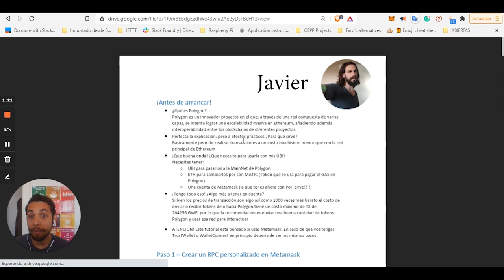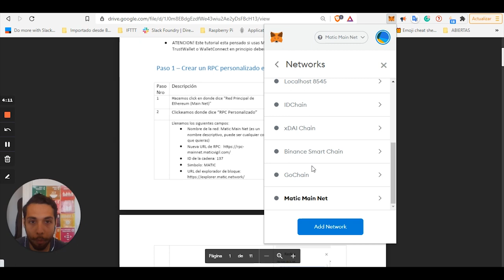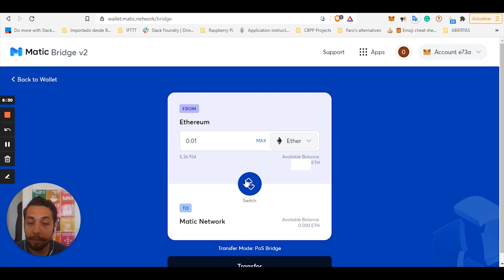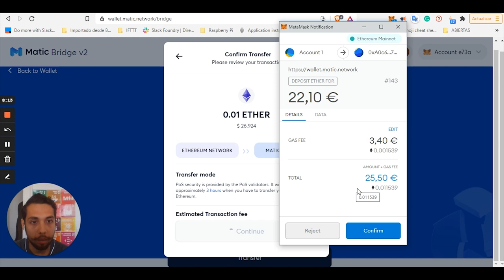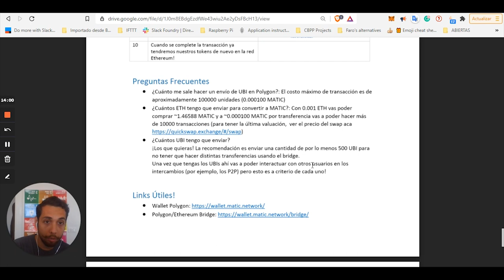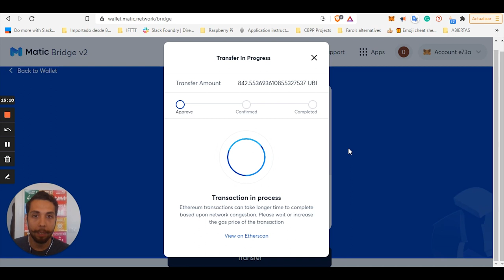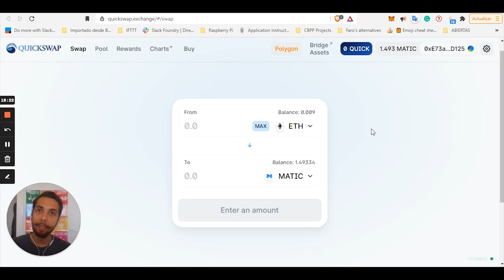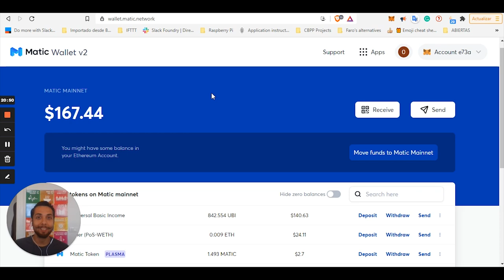Comercia con tu $UBI en Polygon! - Proof of Humanity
En este video vamos a ver cómo conectarte a la red de Polygon y disfrutar de los beneficios de una red con ultra bajos costos de transacción (o sea gas).
Para hacer este video seguimos la guía que Javier, un miembro muy activo de la comunidad, hizo para todos. ¡Gracias Javier!
Nota: Este video tuvo muchos problemas técnicos y por ahí hay momentos en el que se desincroniza. Anna le dedico tres horas y media a corregir lo más que pudo.
Gracias infinitas a Anna. Ya corregimos el problema del software y no tendrá que volver a pasar. Disculpas a la Comunidad que nos ve, seguimos mejorando.

Les invitamos a todos sus miembros a transaccionar usando la red de Polygon y que en vez de hacer cashout usen su UBI!